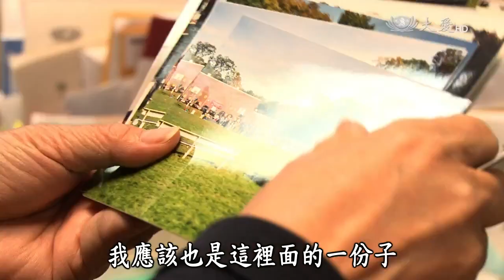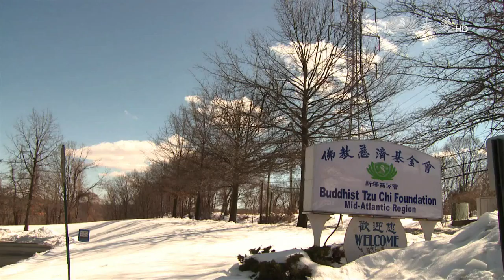【大愛人物誌】20150604 新澤西分會林慮瑢師姊